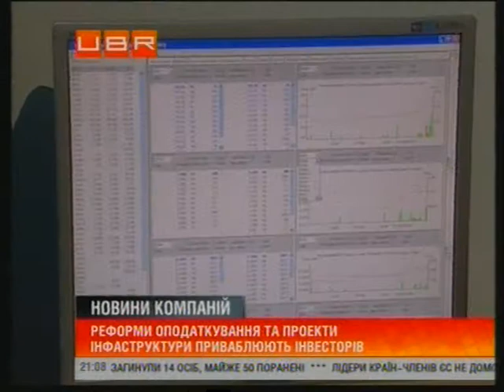UBR.UA: Company news - November 24, 2012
III Ukrainian Investment Forum, 21 November 2012, InterContinental Kyiv